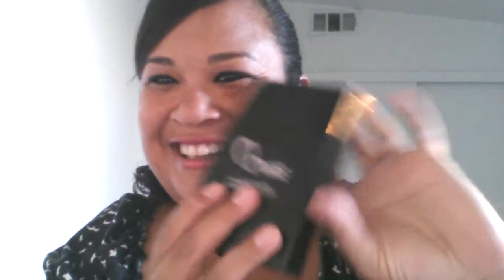A week in acting school update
Friend me  on Face book

my acting coach

David Zimmerman

 Wednesday guess speaker

Geri Jewell